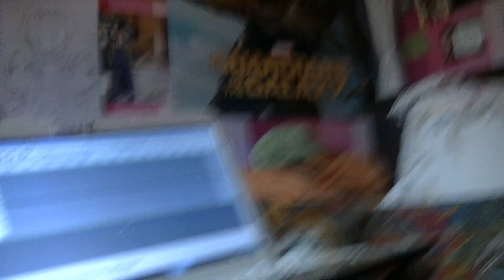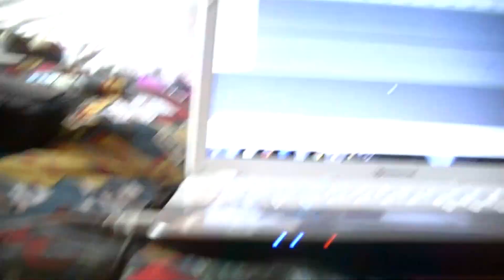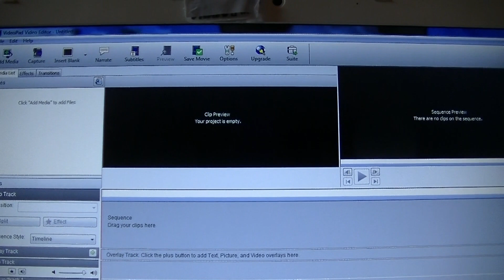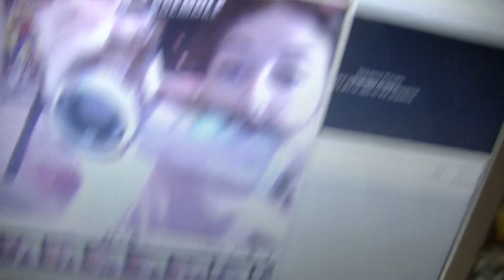A Big Thank You!! (50K Subs!)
I feel like we should have a name... the 'Soundlings' or something haha :'D